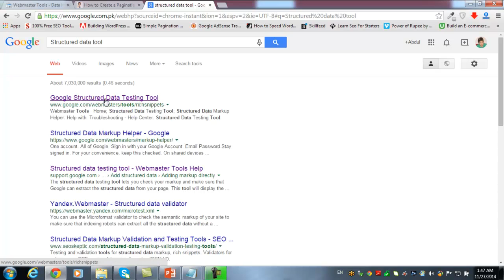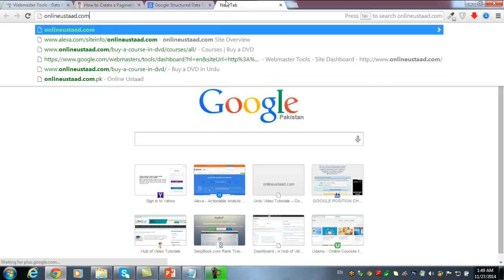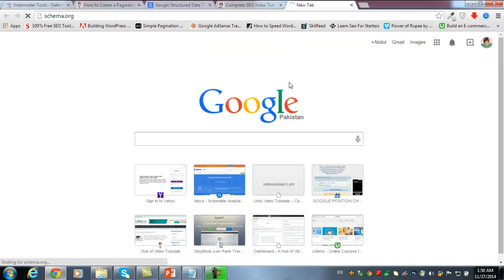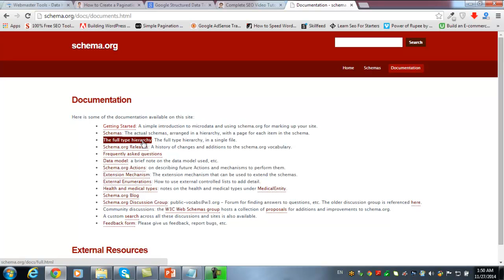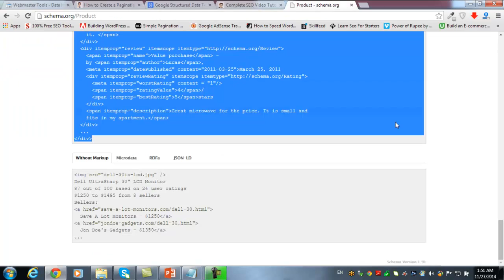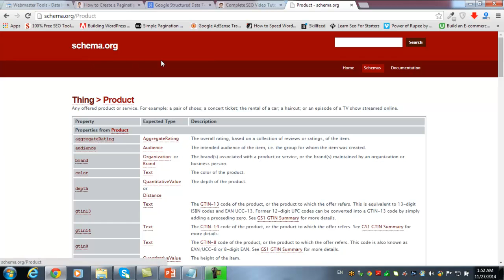SEO Tutorials 2019 (structured data testing tool) Urdu/Hindi Part 54 of 100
The complete SEO course/training in Urdu & Hindi. Learn the basics of Search Engine Optimization from this tutorials series in Urdu/Hindi, you'll learn every SEO component step by step with practical examples. And this is a free course.

This course was initially created in 2015, but almost every tutorial is useful and relevant today in the SEO world, because most of the course teaches the basic components of the Search Engine Optimization. Meanwhile, many updated lectures will be added to this course in the last section, so that you can learn most of the things from this course.

Note: the title of the course is not misleading, as all the lectures I'll be uploading to this course are still useful and relevant in 2017 & beyond. please watch the playlist of 100 videos for missing parts